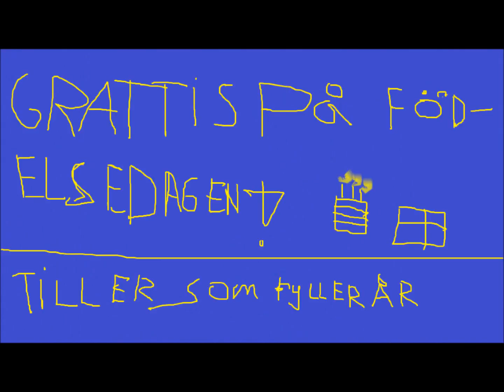Snigeln(vlogg 89)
vad som hände mig 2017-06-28-onsdag-vecka 26